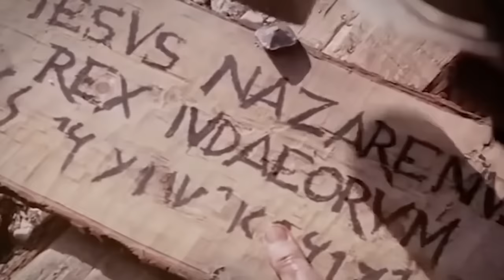THE PASSION OF THE CHRIST 2: Resurrection (2024) With Mel Gibson & Monica Bellucci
About:
The Passion of the Christ is a 2004 American epic biblical drama film produced, directed and co-written by Mel Gibson and starring Jim Caviezel as Jesus of Nazareth, Maia Morgenstern as Mary, mother of Jesus, and Monica Bellucci as Mary Magdalene. It depicts the Passion of Jesus largely according to the gospels of Matthew, Mark, Luke and John. It also draws on pious accounts such as the Friday of Sorrows, along with other devotional writings, such as the reputed visions attributed to Anne Catherine Emmerich.

As per the title, the film primarily covers the final 12 hours before Jesus Christ's death, known as "the Passion". It begins with the Agony in the Garden of Olives (i.e., Gethsemane), continues with the betrayal of Judas Iscariot, the brutal Scourging at the Pillar, the suffering of Mary as prophesied by Simeon, the crucifixion and death of Jesus, and ends with a brief depiction of his resurrection. However, the film also depicts flashbacks to particular moments in Jesus' life, some of which are biblically based, such as The Last Supper and The Sermon on the Mount, and others that are artistic license, as when Mary comforts Jesus and when Jesus crafts a table. The film was mostly shot in Italy. The dialogue is entirely in Hebrew, Latin, and reconstructed Aramaic. Although Gibson was initially against it, the film is subtitled.

The film was controversial and received polarized reviews, with some critics calling the film a religious and holy experience, while others found it anti-semitic and criticized the violence as extreme. The film grossed over $612 million worldwide and became the fifth highest-grossing film of 2004 internationally at the end of its theatrical run. It is the highest-grossing (inflation unadjusted) Christian film and independent film of all time. It received three nominations at the 77th Academy Awards in 2005, for Best Makeup, Best Cinematography, and Best Original Score.